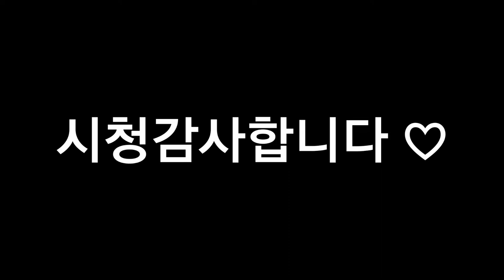초등학교 텃밭 선생님과학생들이 가꾸는 학교덧밭 자연공부하는곳 멋지네요 ^^